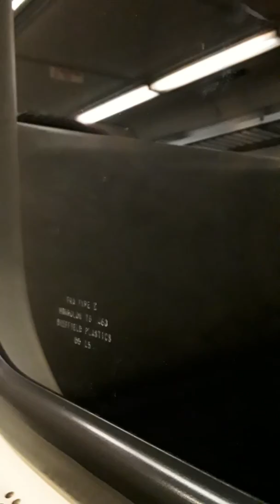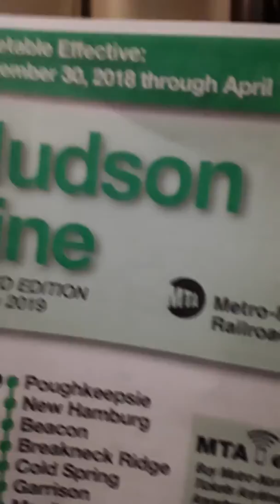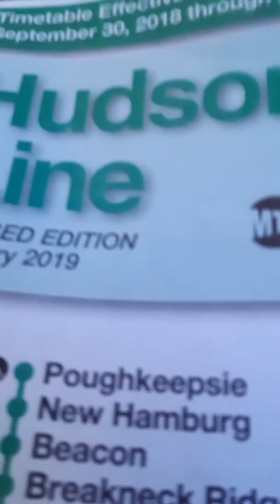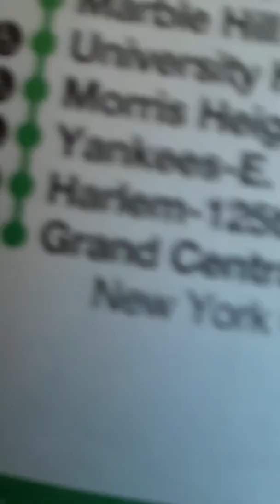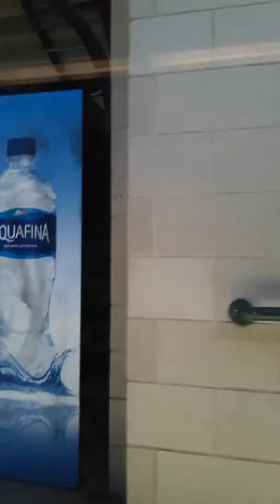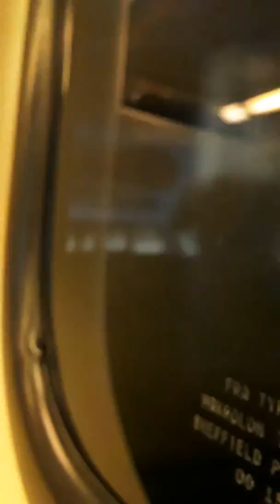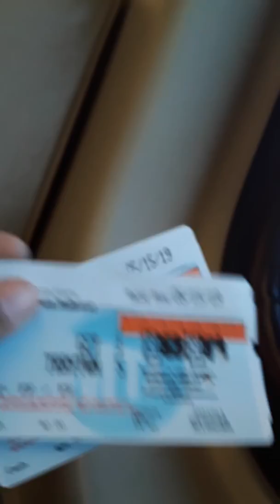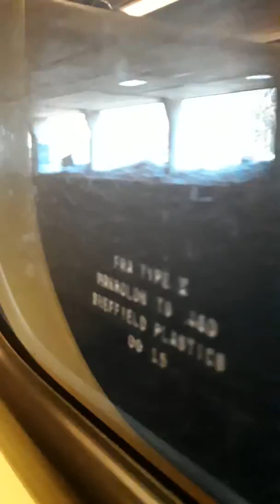Going to Tarrytown by Metro North Railroad part 1